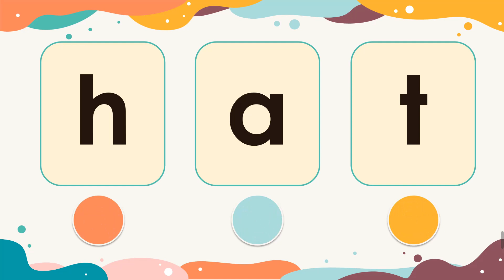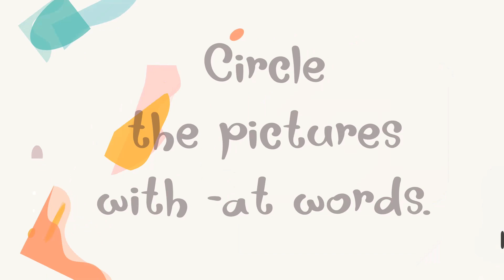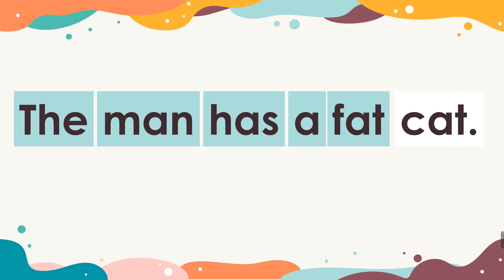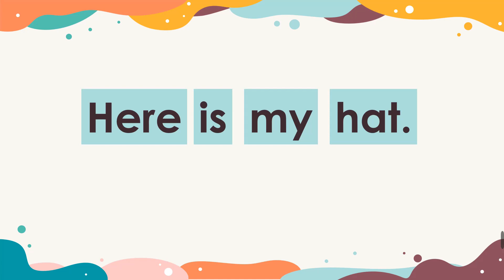PRACTICE READING CVC WORDS|At Word Family|Phonics for kids